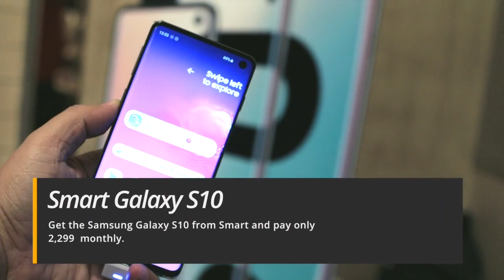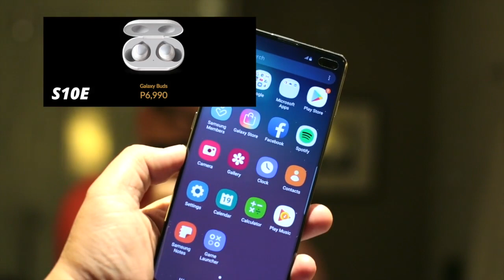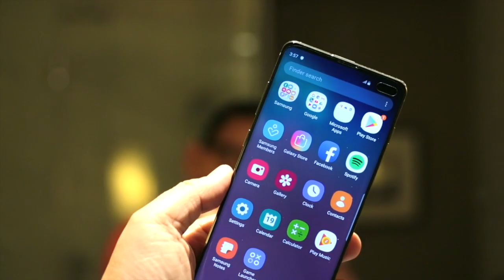Smart Samsung Galaxy S10 Plans & Freebies